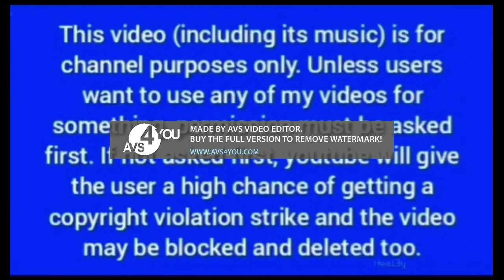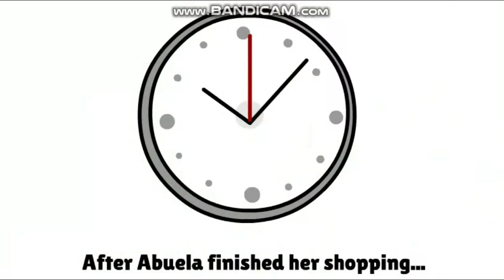Diamond Boy Classics: Lotso gets babysat by Dora's Grandma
Original Release Date for this video: Jan 30, 2021

Here is a remastered version of one of my old videos, "Lotso gets babysat by Dora's Grandma," in the Comedy World theme on Wrapper Offline!

Original Description:

The moral of this video: Never give your grandma a hard time... just don't.

Lotso has been making Abuela feel very fed up with him after he destroyed the TV set, threw his tacos at her face, yelled in the supermarket and destroyed the radio.

Animation Work:
DiamondBoy2023 Wrapper Offline Productions

🎮 Discord Tag: DiamondBoy2020#5499

WARNING! This video is only for channel purposes only. Any content stolen from this channel and disrespectful/spam comments will not be tolerated and is prohibited. Do not steal any of my content without permission.